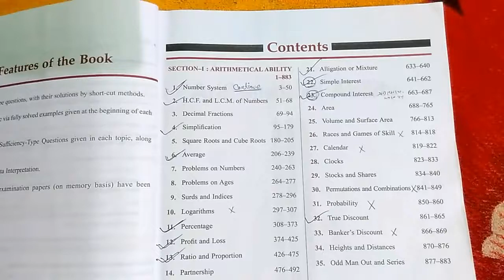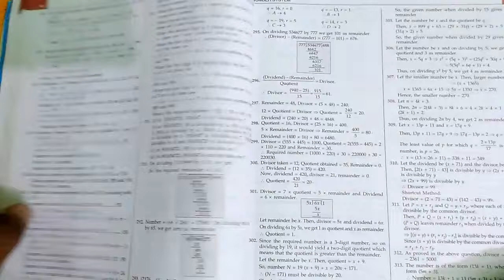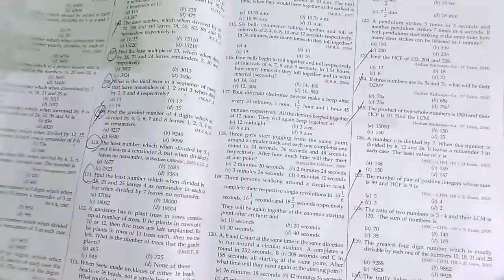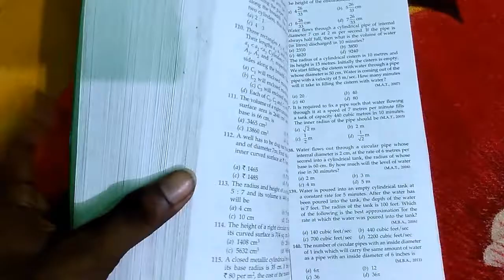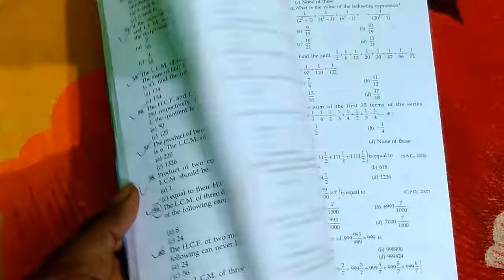Latest edition 2017 quantitative aptitude for competitive exam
comprehensive: with more than 5500 questions supported with answers and solutions. the book is more comprehensive than ever before.
easy to follow: chapters begin with easy-to grasp theory complemented by formulas and solved examples.They are following by a wide -ranging number of question for practice
Latest: with questions from examinations up till year 2016, the book captures the latest examination patterns as well as questions for practice.